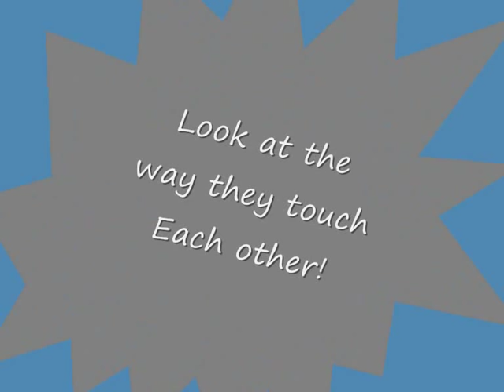bones season 5 episode 16 - The Parts in the Sum of the Whole - Promotional ( 5x16)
Bones Season 5 Episode 16 The Parts in the Sum of the Whole - Promotional

booth brennan temprance bones angela hodgins sweets